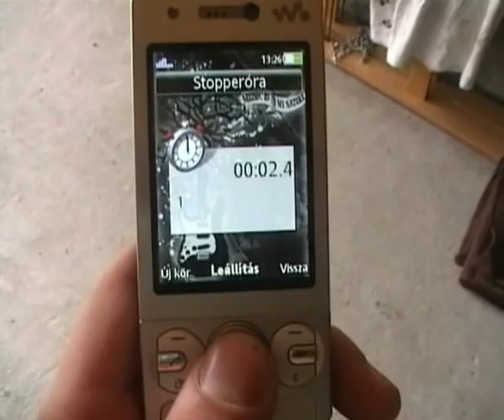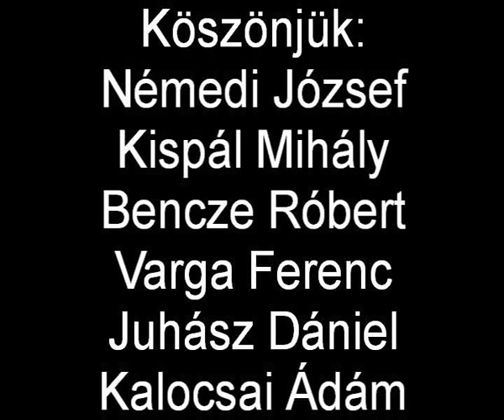A juhász pictures bemutatja: Mokép házi...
( BJGKSZ - Ócsa Egy kiváló horror paródia, Attóll a bizonyos filmes csapattól!...)

Mokép házi...

Egy egész estét betöltő családi szórakoztató horrorparódia, benne telis-tele a Fűrész, a Kör és sok-sok más létező illetve nem létező horrorfilmből szedett, megtévesztően leutánzott jelenetekkel! A legmodernebb technikai elemek szemet kápráztatóak! A színészi játék felülmúlhatatlan!
A film, korhatárra való tekintet nélkül megtekinthető!

Jó szórakozást!